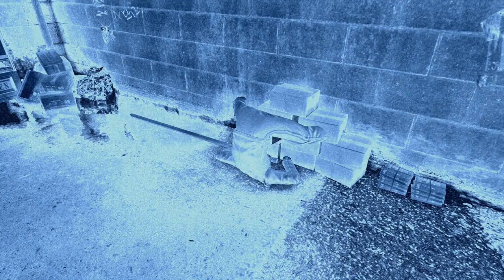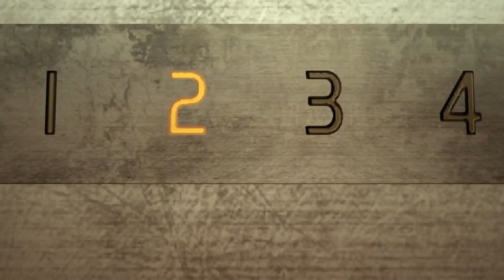Yakuza 0 [27] Wannabe Elvis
There's no way this ends well for Nishikiyama.